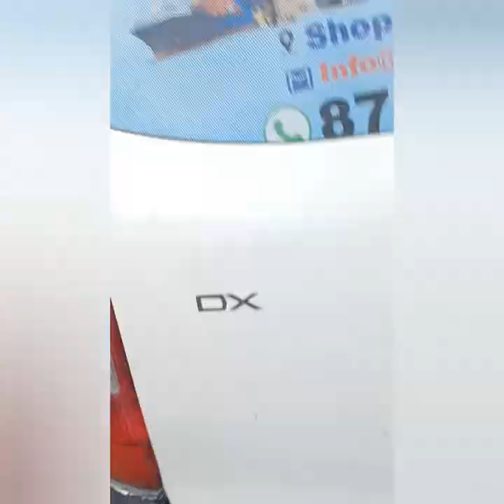Falmouth Jamaica 🇯🇲/Bendown market 👌//